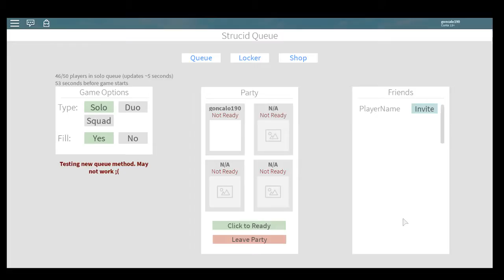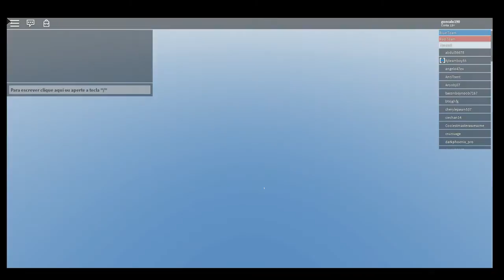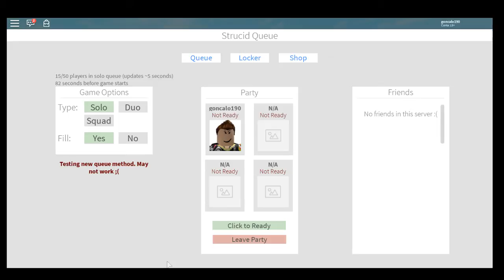Transmissão em direto de Goncalo gamer